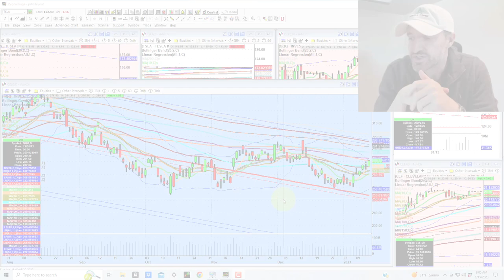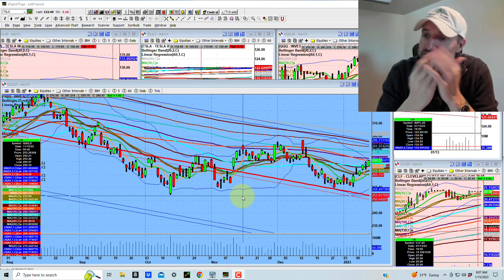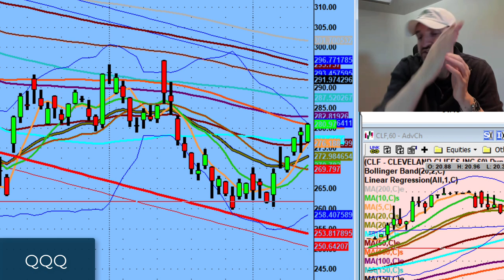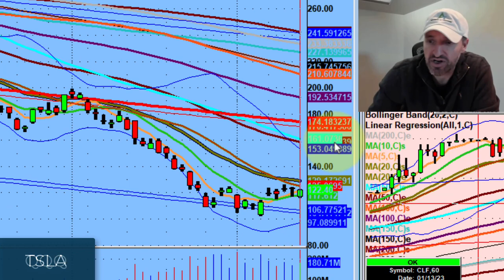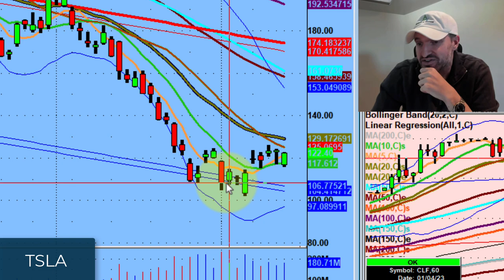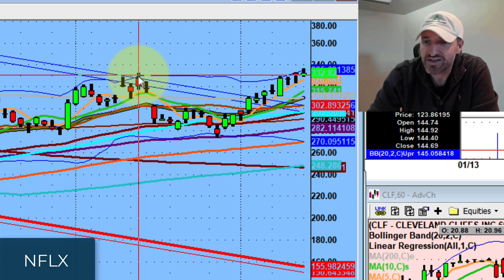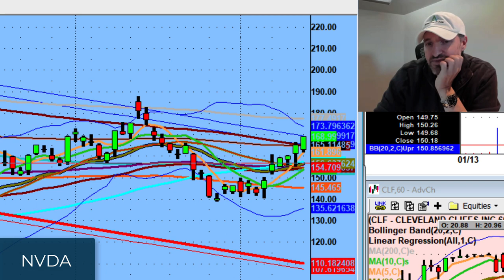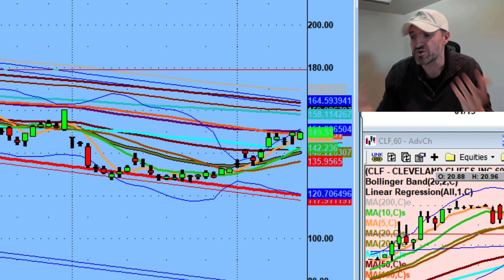The Bears Got Tired | Stock Market Technical Analysis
It's not about me, it's not about you, it's all about price action.

This weekend we discuss how many NASDAQ stocks, especially the market leaders, are doing exceptionally well; some have reclaimed the 50-day moving average.

💚 COMMUNITY SUPPORT 💚